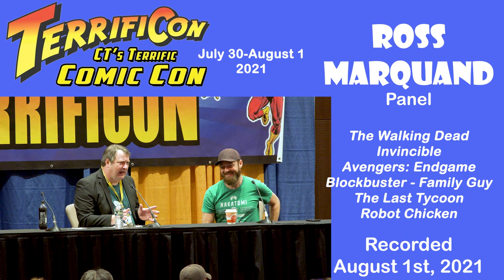ROSS MARQUAND (TWD, Invincible, Avengers) Panel – Terrificon 2021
Ross Marquand from The Walking Dead, Avengers: Endgame and Invincible gave a panel at Terrificon 2021 to talk about his career, do some impressions and answer fan questions!

Ross Marquand is known for his role as Aaron on The Walking Dead and has been on quite a journey, from someone who scouted new recruits for Alexandria to a strong leader and fighter for  his community.

Ross Marquand also played the Stonekeeper, who was formerly the Red Skull, in Avengers: Infinity War and Avengers: End Game. He portrays several characters, including The Immortal, Aquarius and Rudy, in Invincible. Other credits include the series Blockbuster, The Last Tycoon, Impress Me, Love Vampires, American Dad!, Family Guy and Robot Chicken.

Ross Marquand is also a talented impressionist and has appeared on many late-night talk shows demonstrating his talents.

Watch this channel to see more Terrificon con coverage!